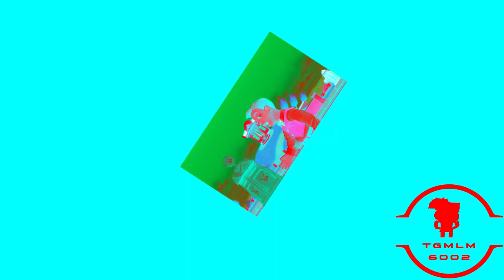Preview 2 Mailbox Effects (Preview 2 Unikitty Crying Effects)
Credit to Fumohogs for the source.